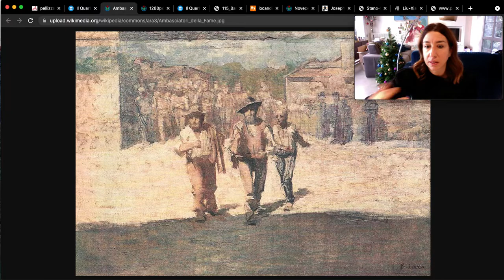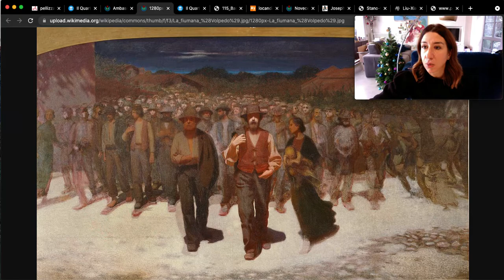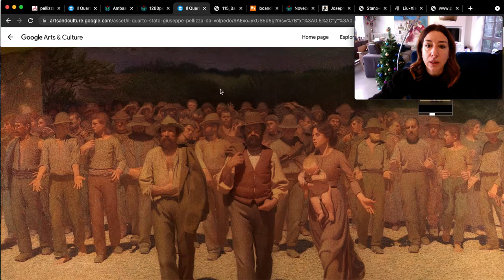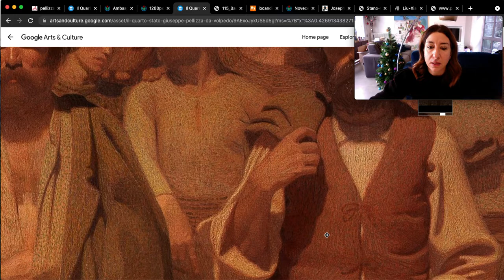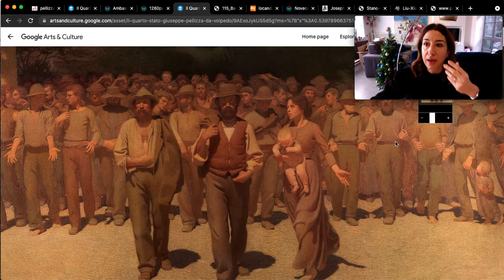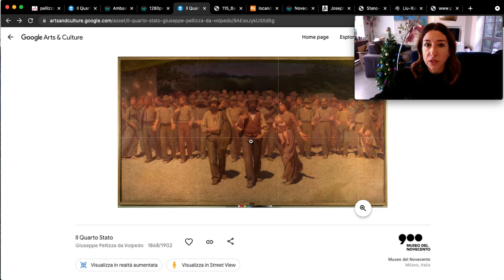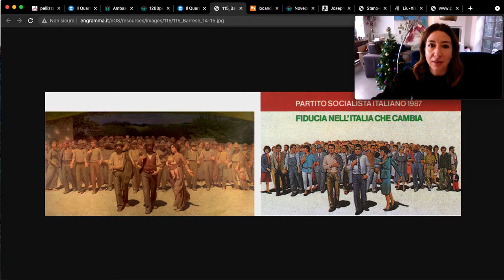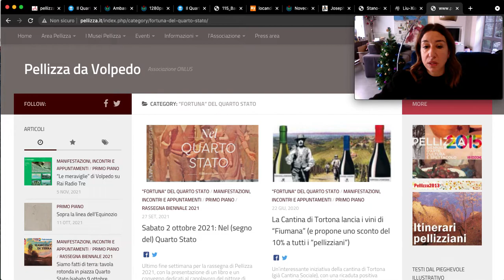Giuseppe Pellizza da Volpedo, Il quarto stato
Descrizione del dipinto iconico conservato a Milano presso la Galleria d'Arte Moderna (GAM)